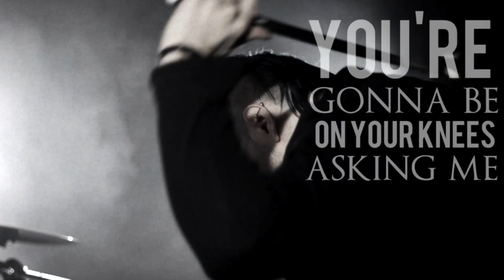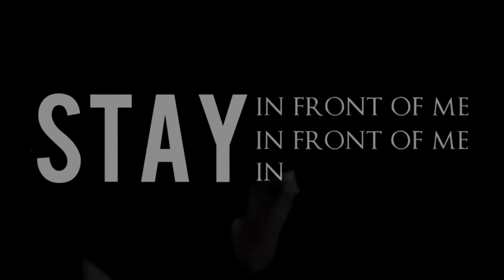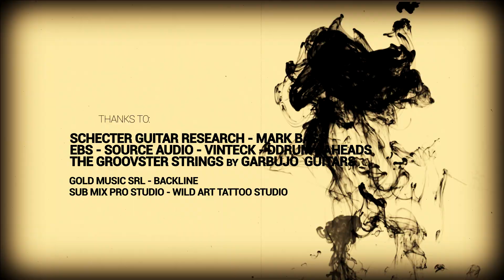Cry Excess - "Black" Official Music Video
- Cry Excess - "Black" - Like this video? Come see thousands more at the Net's largest, uncensored, completely d.i.y. music video site, KrankTV.com! We've got News, Games, Contests and the stuff that we can't show on YouTube!

Cry Excess - "Black"

Artist city, country: Turin, Italy
Genre: KrankTV

Director Name: Alberto Gerbelle
Producer Name: Jaxon Vex